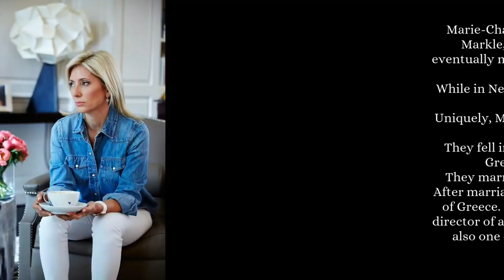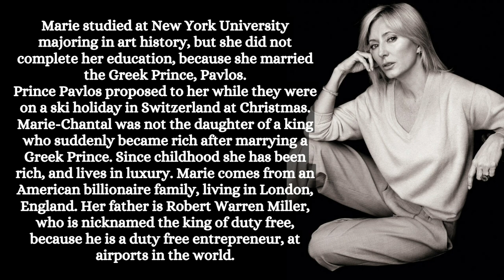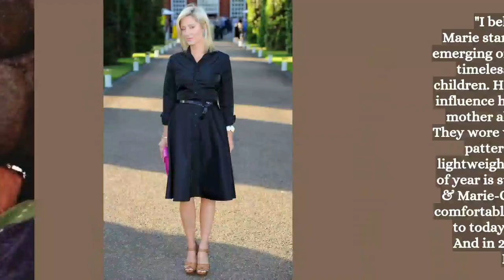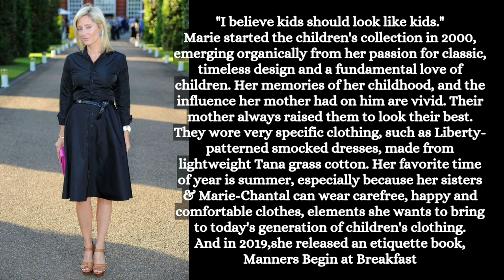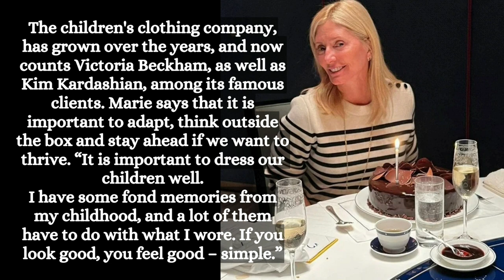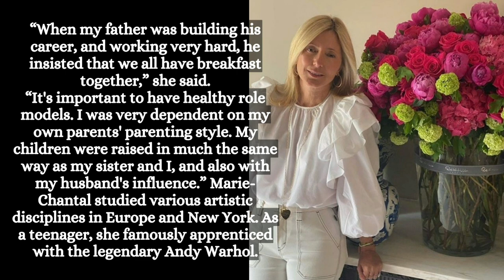MARIE CHANTAL OF GREECE